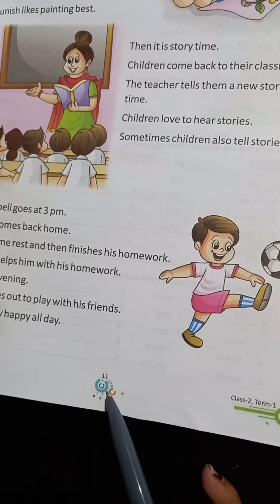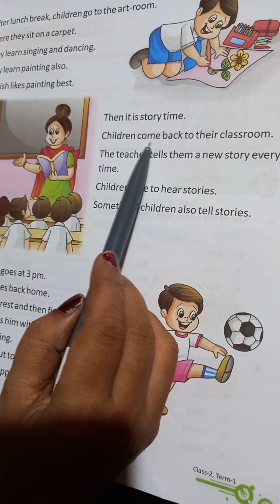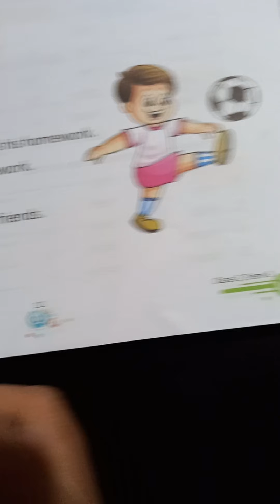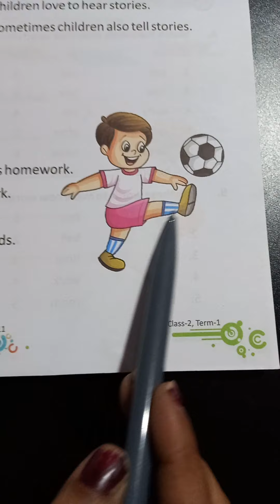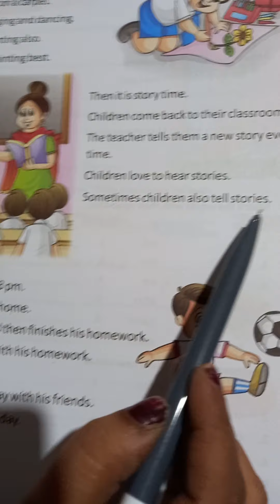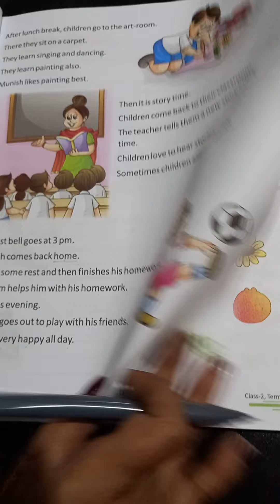class 2, english ls 1.3